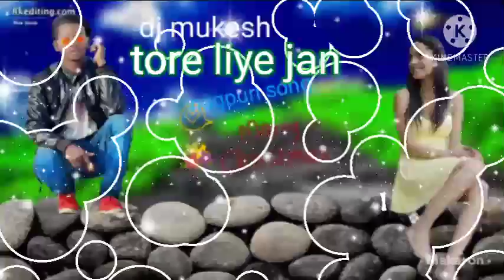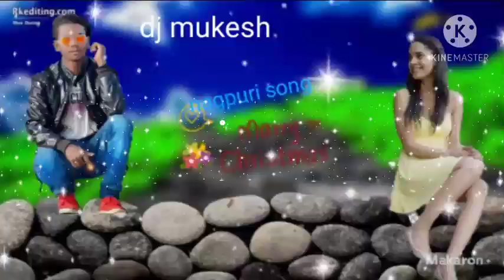December 25, 2020